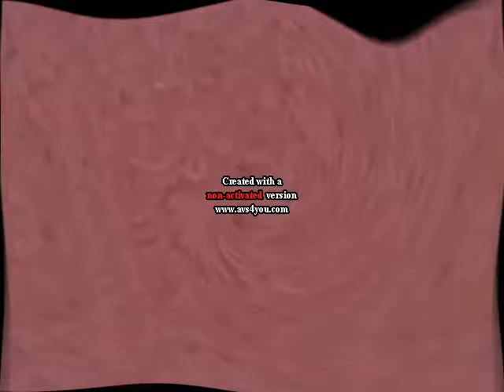(NEW EFFECT) Klasky Csupo Effects 33 in MinorMonor Major (Instructions in Description)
Instructions:

Apply Mirror

Apply Twirl and edit:

Degree: 2
Angle: 128

Apply Mirror again and edit:

Type: Right

Apply Twirl again and edit:

Degree: 3
Angle: -128

Gamma: -29

Hue: 100

Pitches:
120
100
80 (Or click Soprano)

Requested by PiotrMac85 YT.

Effect by PiotrMac85 YT